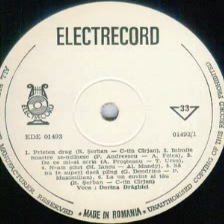Dorina Draghici-La un cuvant de-al tau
Lyrics by Constantin Carjan
Romanian Radiotelevision Orchestra conducted by Sile Dinicu